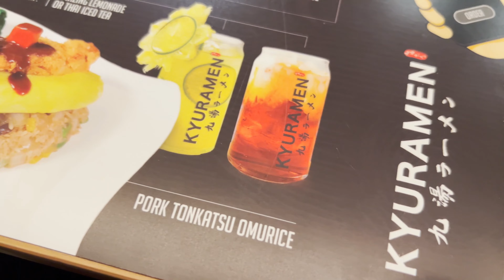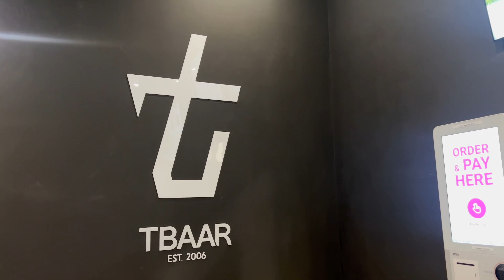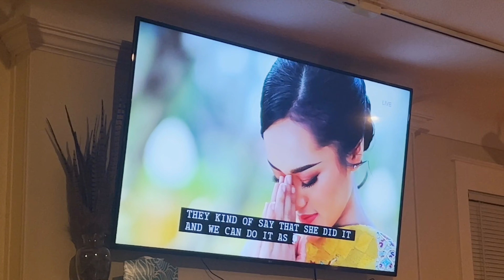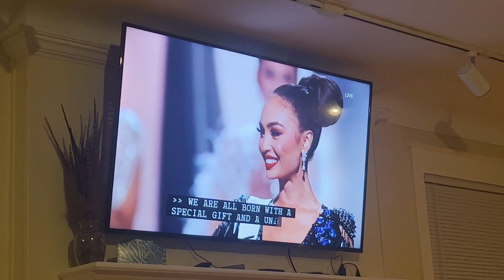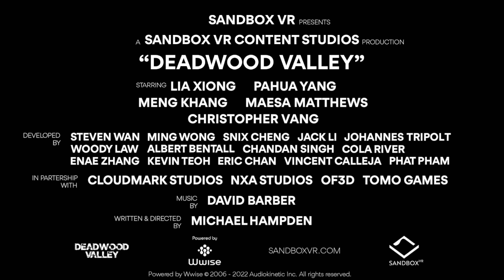January Vlog: Kyuramen in Eagan, Sandbox VR w/framily, & Steamroll Making!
So many things in January 2023:
Chris and I tried Kyruramen in Eagan, Minnesota. It was an interesting experience. We sat by the bar area and watched the cooks make the ramen.

Had date night with the framily and it was so much fun at Sandbox VR. The technology and equipments were lagging, but it was still fun. It was over 30 mins long to play the game which is plenty!

This month, Chris and I finally made it official and we're married now (video to come later about it!).

Lately, weekends have been spent with my foodie family. We love our cheat days with each other.